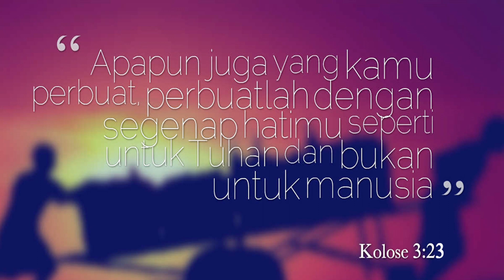RENUNGAN HARIAN (Bekerja Untuk Tuhan)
Renungan Harian HKBP Persiapan Resort Batam Center - Tanggal 13 Oktober 2021

Pembicara : Diak. D. Silaban
Nats : Kolose 3:23